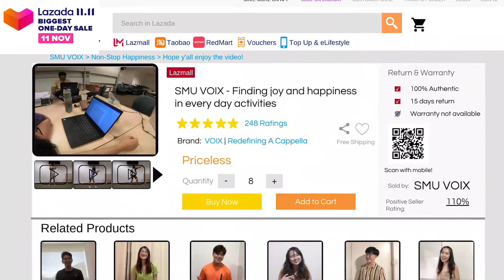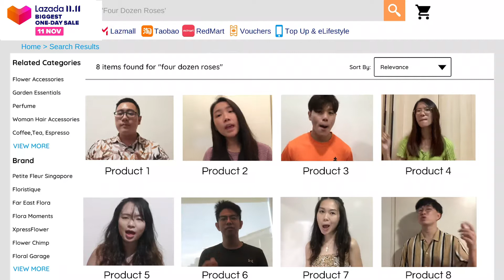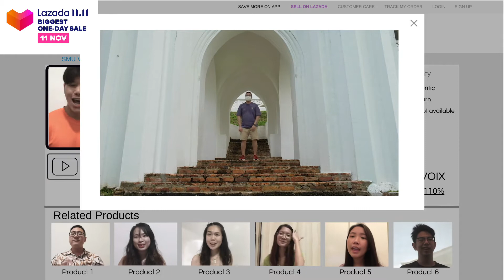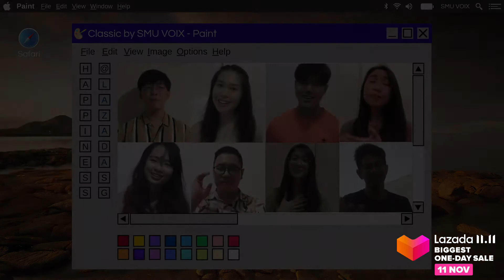Lazada 11.11 Campaign X SMU VOIX (Classic by MKTO Acapella Cover)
Absolutely amazing cover by SMU VOIX! 🥰🎶